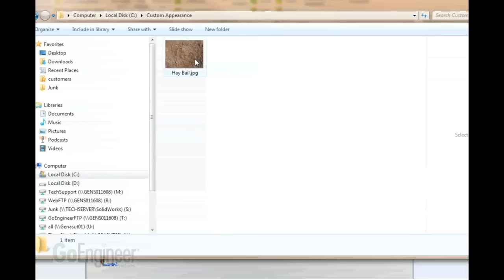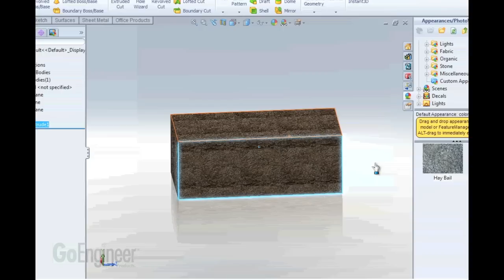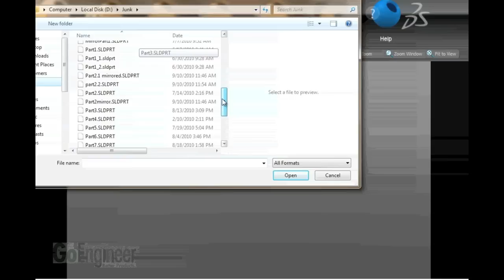SOLIDWORKS - Custom Appearances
Learn how to use an image file (such as a JPG, Bitmap or TIFF) as a custom appearance that can be applied to a part. Also learn how to use PhotoView 360, to render the part as a photo realistic rendering.